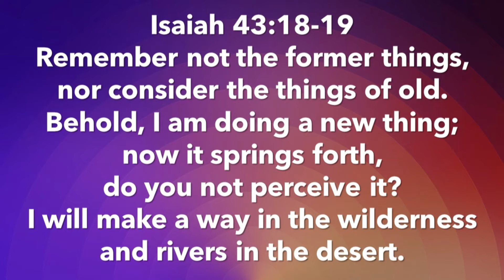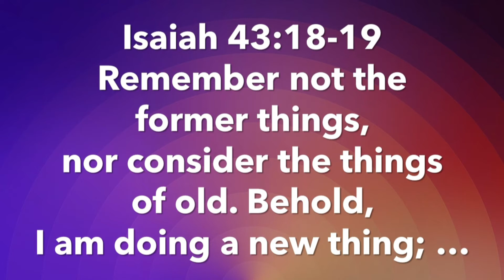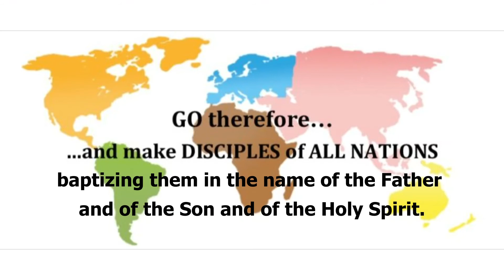TLC Divine High 5 Devotionals 2020.07.27, Jacob Mathew “A New Normal” Is 43:18f